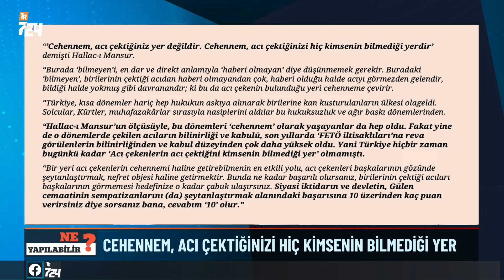Ankara'nın göbeğinde 'Gestapo' hapishanesi | Ne Yapılabilir?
Avukat Nurullah Albayrak ve Avukat Mehmet Tahsin yargı gündemini ve izleyicilerden gelen soruları NE YAPILABİLİR’de ekranlarınıza taşıyor.

Ankara'nın göbeğinde 'Gestapo' hapishanesi
İdare ve Gözlem Kurulu'nda savcının ne işi var?

Ömer Faruk Gergerlioğlu, 'KHK'lıların devlet kurumuna giremeyeceğine' ilişkin skandal belgeyi açıkladı Böyle bir talimat olabilir mi?
8. Yargı Paketi ne getiriyor? Umutlanmak mümkün mü?